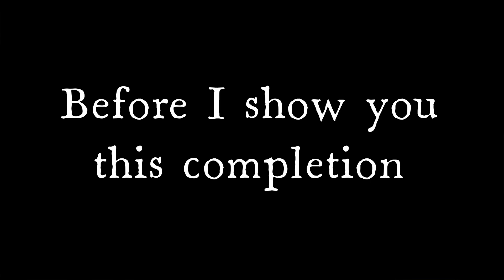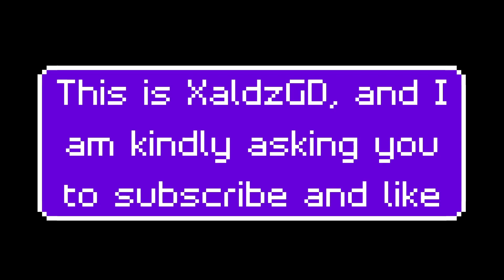Electrodynamix V2 by IINepTunEII | RAGING INTENSIFIES (Medium Demon)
Alternate Title: XaldzGD raging at a level for 1 hour and 15 minutes

I LITERALLY HATE THIS LEVEL

Enjoyment: 2/10
Worst Fail: 96%
Balancing: Worse than Crazy Colors
Neptune should delete his account: YES
Dreezy hates this level: YES
Worst Fails: 73x4, 74, 75, 77, 80, 89x3, 90, 95, 96

6. Jawbreaker (29th Demon) Hard Demon
(no video)
7. The Realistic (24th Demon) Medium Demon
(no video)
8. Theory of SkriLLex (53rd Demon) Medium Demon
(coming soon)
9. AnotherCircles (54th Demon) Medium Demon
(coming soon)
12. Electrodynamix V2 (52nd Demon) Medium Demon

Edited with DaVinci Resolve 17 and Windows Movie Maker (Photo Video Editor)